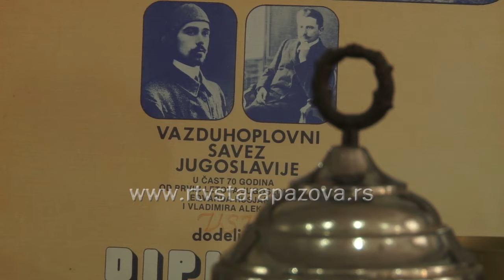Sportske aktivnoti za 600 godina Vojke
Povodom obeležavanja „600 godina Vojke“ , u OŠ „Milan Hadžić“, Košarkaški klub Vojka organizovao je takmičenje u šutu za 3 poena, a Aero klub Vojka izložio je pehare u holu škole.